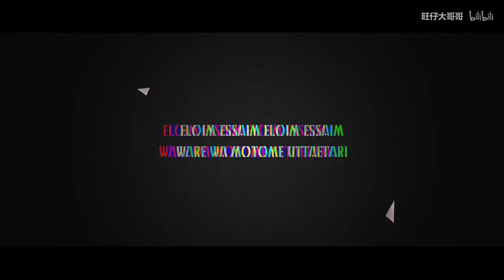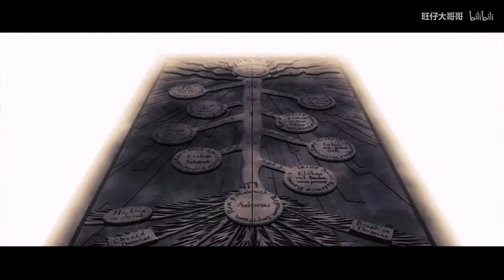youtube video #-4w80VtQnWA